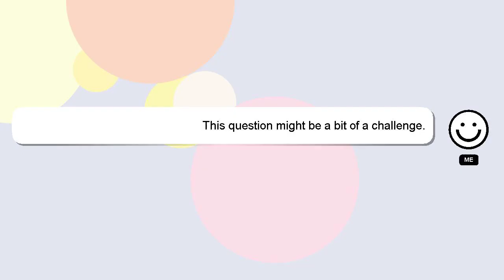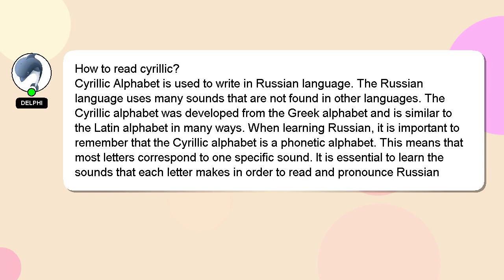How to read cyrillic?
Here's a brief description of who I am, Hello there, my name is Delphi. Let me assist you in answering any questions you may have. - How to read cyrillic?

Don't hesitate to leave a comment or start a chat if you have a more specific question. Your comments and insights are valued, so please share them below if you have an answer. Your answer will be recognized and appreciated, and I will 'heart' it to show my appreciation.

*2 What we are experimenting :*